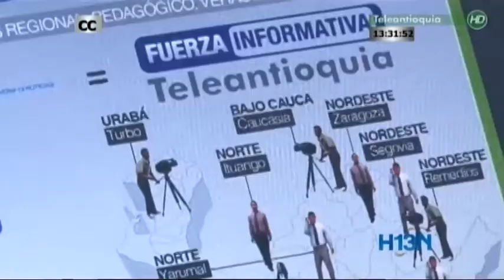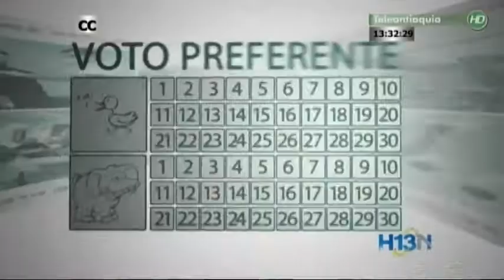Transmisión especial de Fuerza informativa de Teleantioquia en elecciones